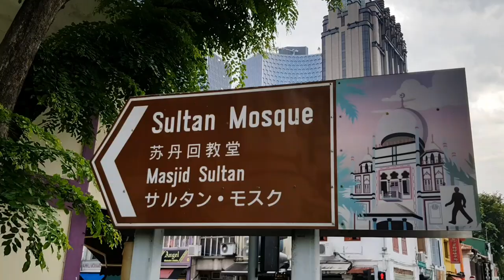Kampong Glam Singapore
Just a short video on my way to Kampong Glam.

Logic Bomb - Summer Snow

Ephemeral Mists - Sacred Geometries

Filmed on a Smartphone: Samsung Galaxy Note 8